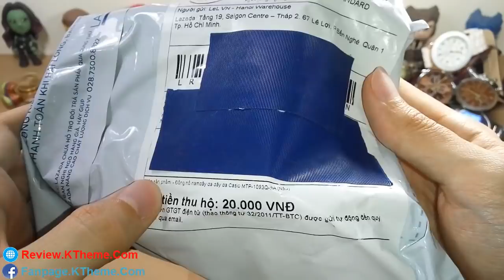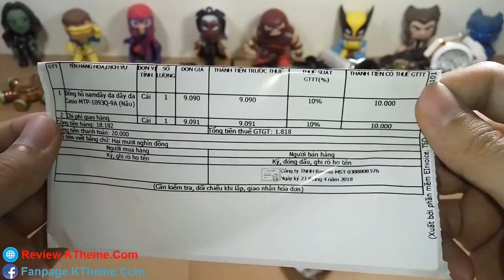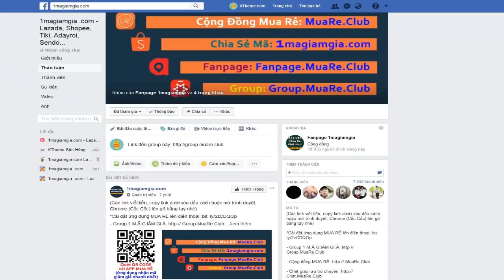Mở hộp siêu phẩm đồng hồ săn deal 1.000đ Lazada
lazada
ma giam gia lazada
ma giam gia
khuyến mãi lazada
sinh nhật lazada
sinh nhat lazada
sinh nhật lazada 2018